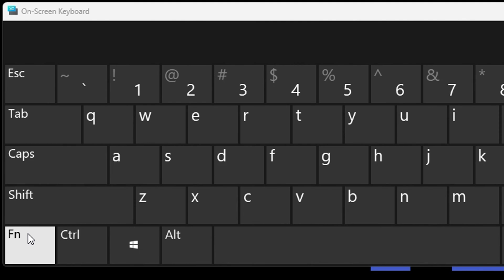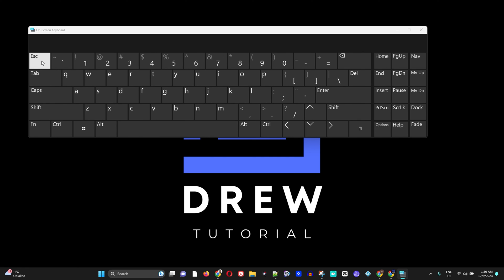How to Enable or Disable Function Fn Keys in Windows 11/10 | Fix Functions Keys Not Working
Inn this Windows 10/11 tutorial I will show you how to enable or disable function keys in windows 10 or how to disable function keys on windows 10. Quick tip to enable function keys. Tutorial on how to enable or disable function keys or how to disable fn keys windows 10. If function keys not working windows 10 follow this tutorial.